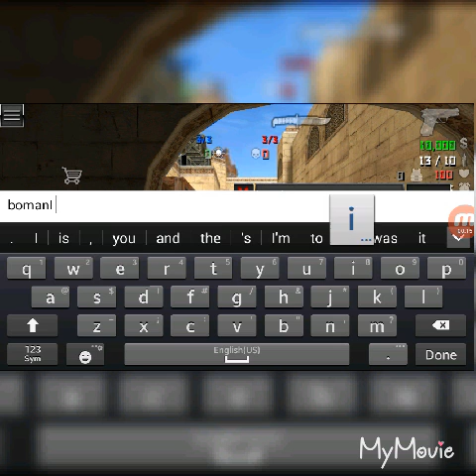Special forces group 2- Veq Shqip Yt